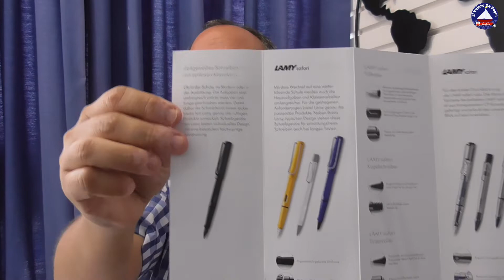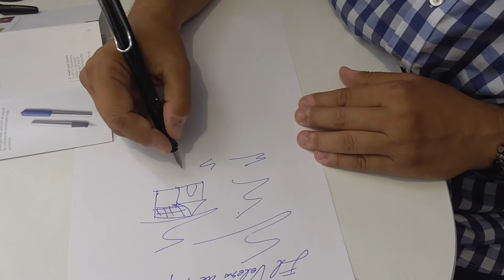LAMY Safari Unboxing y ¿Cómo colocar el cartucho de tinta?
El Velero De Papel es un canal literatura, aunque también tiene contenido variado y de actualidad.